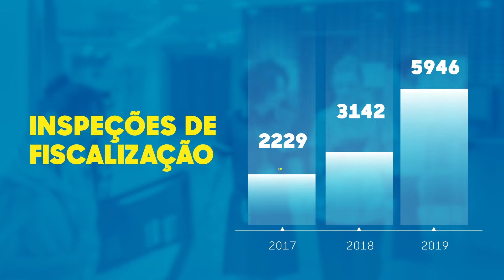Uma atuação cada vez mais ativa em prol de uma assistência segura para a enfermagem e sociedade!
Em 2019, a fiscalização do Coren-SP aumentou em 170% o número de inspeções em relação aos últimos dois anos. Uma atuação cada vez mais ativa em prol de uma assistência segura para a enfermagem e sociedade!